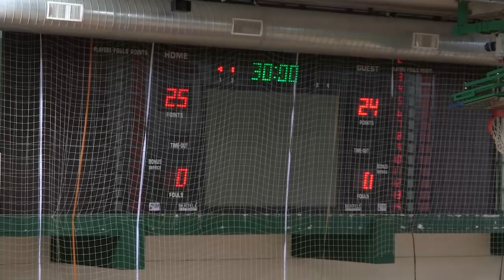[Poule Ammissione AM] Pressano-Conversano 25-24